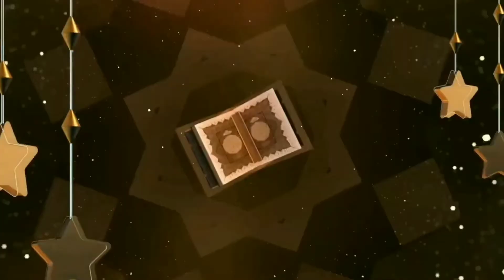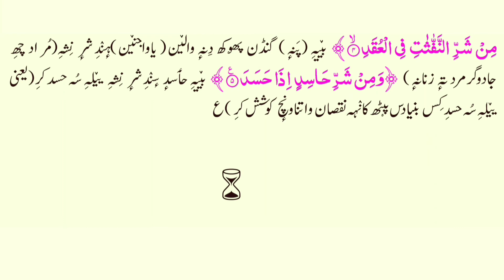113 Surat ul Falaq Kashmiri translated Quran with HD text || سورة الفلق باللغة الكشميرية